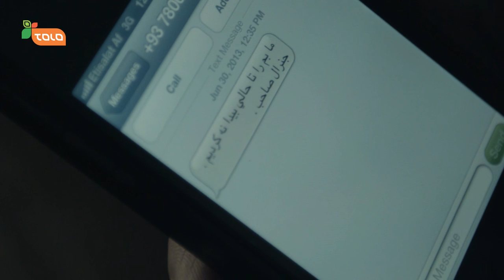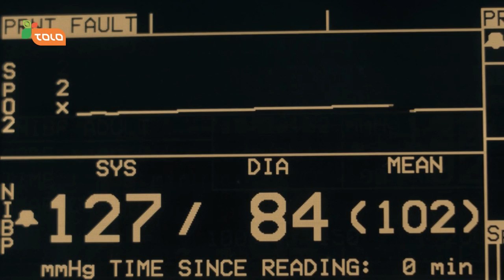The Defenders: Ep.04 - Payback - Eng Subs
Crime has run rampant in Afghanistan. A new breed of criminals that are unafraid of the law have evolved. Ordinary police can no longer protect the innocent. Therefore, a special unit must be created to fight the evil forces.

General Sikander, a highly decorated officer with a reputation of being honorable, has the difficult job of creating this special force of highly skilled police to fight for the right of the Afghan people.